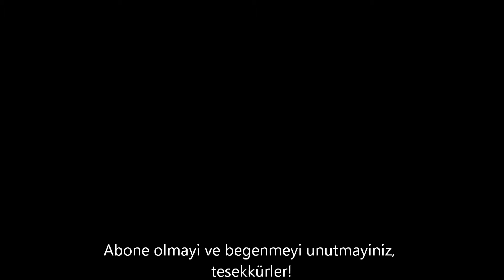Iki üzücü olay, ve yeni bir Motorcu, 204 Abone!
Merhaba Arkadaslar, aciklamayi kisa kesiyorum. Lütfen dinleyin, diyeceklerim var. Ertugrul´a "hosgeldin" diyoruz.